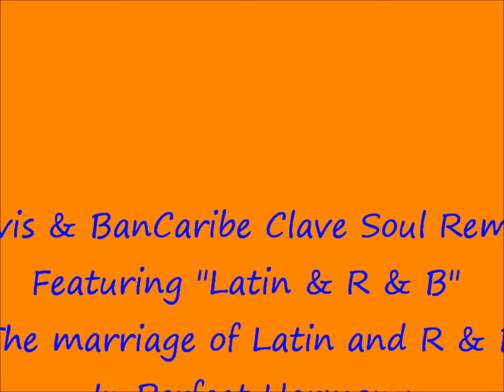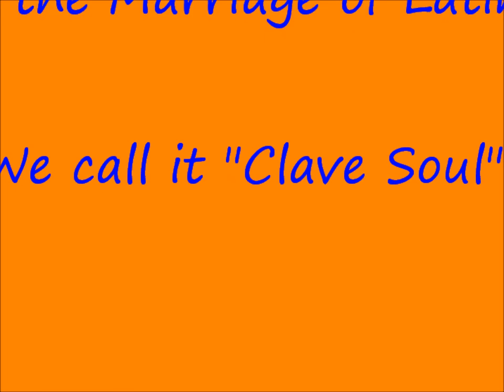KEVIN DAVIS AND BANCARIBE CLAVE SOUL ALBUM REMIX FEATURING LATIN R & B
ON SALE @ CDBABY.COM
Visit us @ myspace/bancaribe
Rumba with Soul